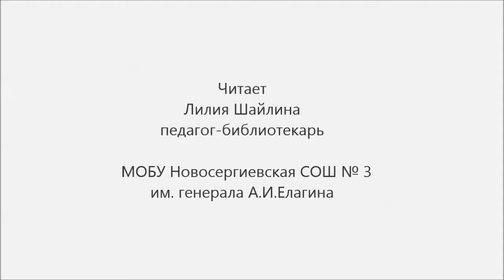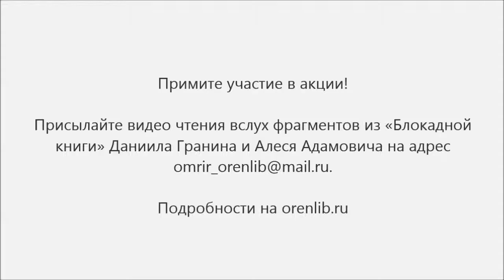Акция «Читаем «Блокадную книгу». Лилия Шайлина